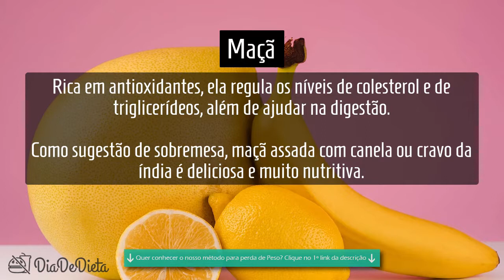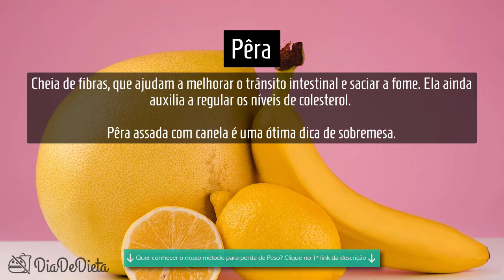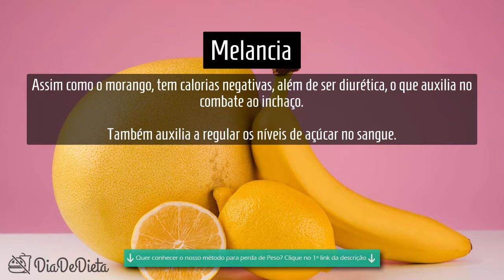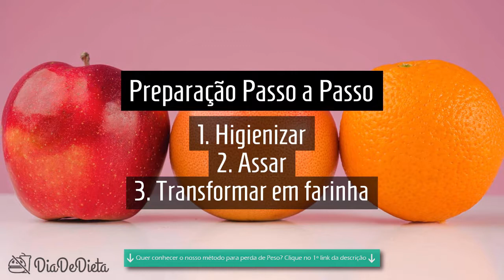🥝 7 Frutas que Emagrecem [ Conheça-as Todas ]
Existem diversos alimentos que aceleram o metabolismo e ajudam no emagrecimento.

Uma dieta balanceada e saudável deve ter 5 porções de legumes e frutas por dia.

As frutas são fontes naturais de vitaminas e minerais, alimentam, ajudam a diminuir a gordura, a controlar o peso e ainda fornecem energia e resistência, além de auxiliar o funcionamento do intestino.

Para escolher quais frutas comer, fique de olho naquelas que tem funções extras. Descubra 7 frutas que vão ajudar você na tarefa de perder peso.

Frutas que Emagrecem

Mesmo com todas as indicações para abusar do consumo de frutas, não exagere: frutas contém frutose, que apesar de ser açúcar natural, ainda tem o poder de sabotar sua dieta.

Consuma as frutas como lanche entre as refeições ou sobremesa, sempre em pequenas quantidades.

Maçã (81 calorias em 170g) - rica em antioxidantes, ela regula os níveis de colesterol e de triglicerídeos, além de ajudar na digestão. Como sugestão de sobremesa, maçã assada com canela ou cravo da índia é deliciosa e muito nutritiva.

Morango (45 calorias em 150g) - contém calorias negativas, isto é, o corpo gasta mais calorias na sua digestão do que contém na fruta. Também é rica em ferro e vitamina C, sendo um bom anti-inflamatório.

Pêra (média 85 calorias por unidade): cheia de fibras, que ajudam a melhorar o trânsito intestinal e saciar a fome. Ela ainda auxilia a regular os níveis de colesterol. Pêra assada com canela é uma ótima dica de sobremesa.

Banana (entre 87 e 120 calorias por unidade): banana é rica em triptofano e sacia o desejo de comer doces. Por ser rica em potássio, diminui o risco de câimbras, se ingerida antes da atividade física.

Abacaxi (52 calorias em 100g): o abacaxi combate a retenção de líquidos e é rico em vitamina C. Uma dica para sobremesa com essa fruta é fazer assado no forno com canela em pau.
Kiwi (46 calorias em 100g): dentre os seus benefícios, o kiwi combate à prisão de ventre e tem a capacidade de saciar o apetite. Também é rico em vitamina C, além de ser diurético e pouco calórico.

Melancia (24 calorias em 100g): assim como o morango, tem calorias negativas, além de ser diurética, o que auxilia no combate ao inchaço. Também auxilia a regular os níveis de açúcar no sangue.

Farinha para Emagrecer

Para potencializar seu emagrecimento, temos uma super dica: farinha para emagrecer, que você pode fazer em casa, com as cascas das frutas que iriam para o lixo.

As cascas podem ser de uva vermelha, banana verde, maçã e maracujá, sendo que cada um tem benefícios diferentes.

A sugestão é que você consuma de duas a três colheres por dia, misturada com arroz, saladas, iogurtes, vitaminas, leite ou em pó antes das refeições. A promessa é que a farinha adicionada no cardápio vai ajudá-la a perder até 4 quilos em 20 dias.

Uva vermelha - traz um antioxidante natural, que diminui os riscos de problemas cardíacos e diminui o colesterol ruim do organismo.
Banana verde - ajuda no emagrecimento e no bom funcionamento geral do organismo.

Maracujá - é rica em pectina, que não permite a absorção de gordura pelo intestino.

Maçã - também ajuda a reduzir o colesterol ruim e os triglicérides. Ainda é capaz de aumentar a sensação de saciedade.

Laranja - enriquecida de fibras naturais, diminui o apetite, regula o intestino e diminui o colesterol ruim.

1. Higienizar

Em 1 litro de água com 1 colher de sopa de água sanitária, coloque as frutas de molho durante 15 minutos. Em seguida, lave em água corrente.

2. Assar

As cascas de maracujá e da laranja, que são grandes, precisam ser cortadas em tiras, já as cascas das uvas deve ser secas inteiras. Asse as cascas das frutas por cerca de meia hora ou até que elas fiquem bem secas.

3. Transformar em farinha

Depois que estiverem frias, bata as cascas no liquidificador até virarem farinha. Peneire e guarde num recipiente fechado. Consuma em até um mês.